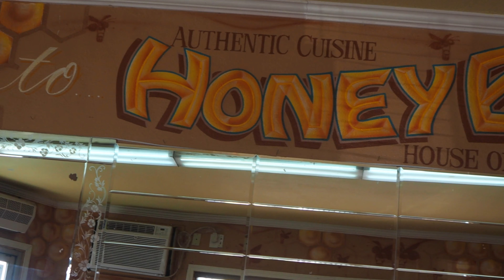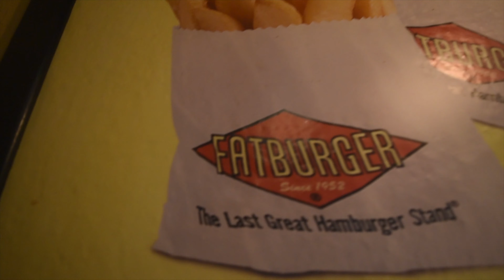14 DAYS OF CALIFORNICATION : DAY 2 & DAY 3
2 MORE DAYS IN CALI